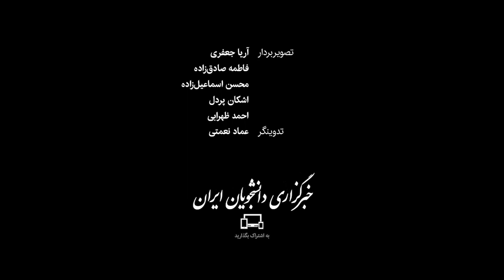روز طبیعت در سه شهر نارنجی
در حالی که ستاد کرونا از مردم درخواست کرده بود روز طبیعت امسال را در خانه بگذرانند و از دورهمی و رفتن به پارک‌ها بپرهیزند تا شاید از پیک چهارم کرونا جلوگیری شود، به نظر می‌رسد عده‌ای در برخی مناطق مانند سه شهر نارنجی قم، اصفهان و ارتفاعات جنوبی در مشهد، خود را از این دستورالعمل‌ها مجزا دانسته‌اند، بطوریکه جمعیت طبیعت نشینان امسال در آنها بیشتر از سال قبل به نظر می‌آید. در این ویدئو، علاوه بر وضعیت پارک‌ها و بوستان‌ها در قم و مشهد طی ۱۳ فروردین، حضور مردم در فضاهای سبز و پارک‌ها در اصفهان در روز ۱۲ فروردین نیز به تصویر کشیده شده و گوشه‌هایی از مراسم گلشهر در خراسان رضوی را نیز خواهید دید.